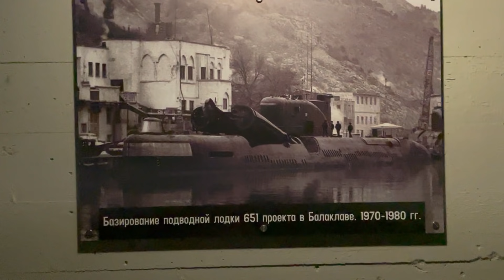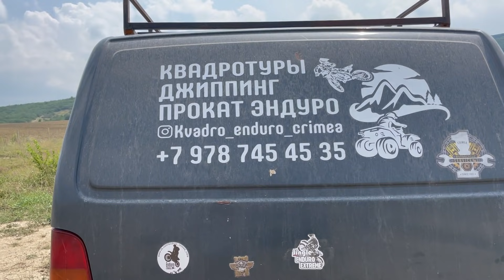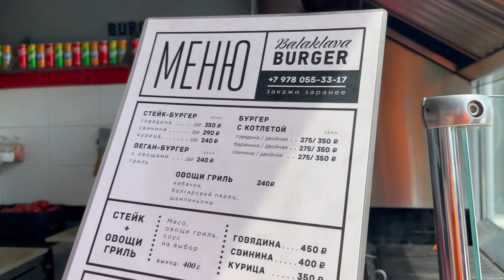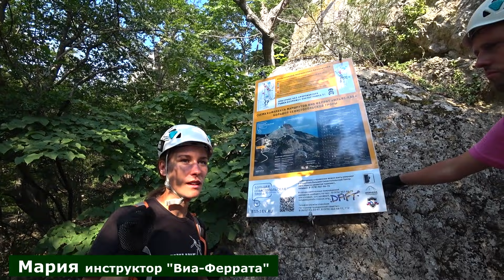Крым: Балаклава и Ласпи. Виа Феррата ЧТО ЗДЕСЬ есть такого классного? Отдых в Крыму 2023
Я в ШОКе! Крым НЕ заканчивается! Сегодня Маршруты Крыма на 1 день проложили под Севастополем. В Балаклаве спустилась под землю и поднялась в горы. Выдался экстремальный денёк! В Ласпи продюсер проверял мою спортивную форму и загнал на отвесную скалу!

►Самый позитивный видеоблогер РФ
►Путешествия по Крыму и России

► Поддержка канала: на бензин для съемки роликов

Спасибо, что вы со мной, благодарю за помощь моему каналу!